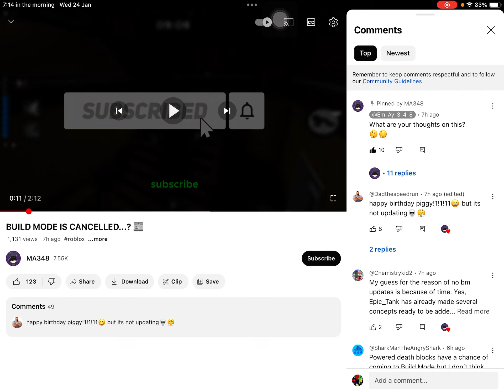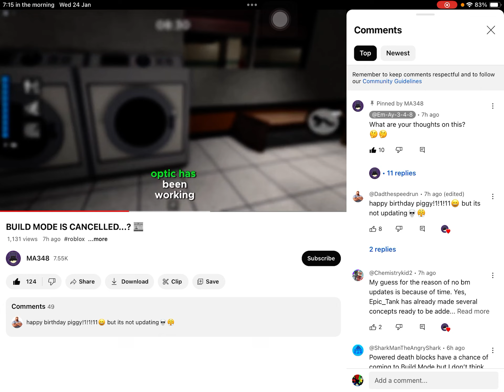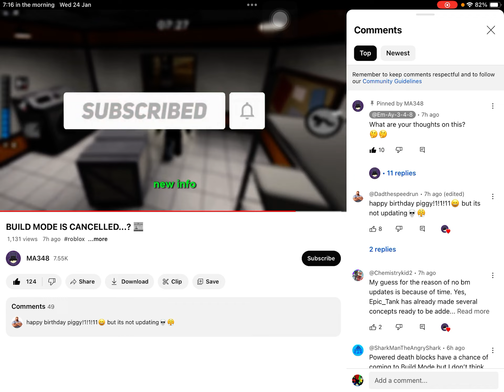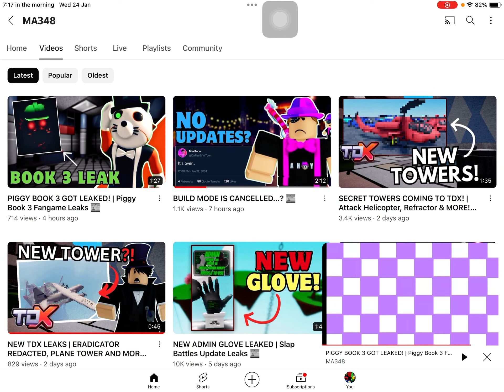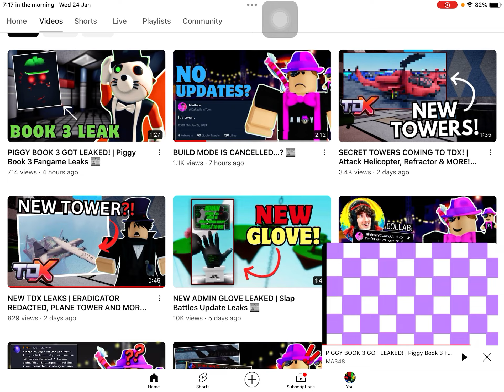ROBLOX PIGGY BOOK 3 FANGAME CHAPTER 1❓+ BUILD MODE IS UPDATING ON AUGUST 2024⁉️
It’s like 7 months away from January…
Or he is hiring Epic_Tank on July?
Those 2 videos is made by @Em-Ay-3-4-8